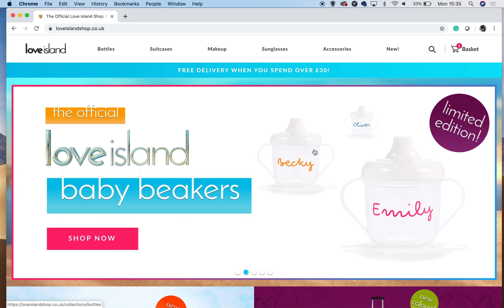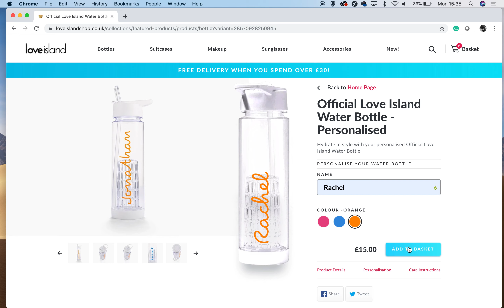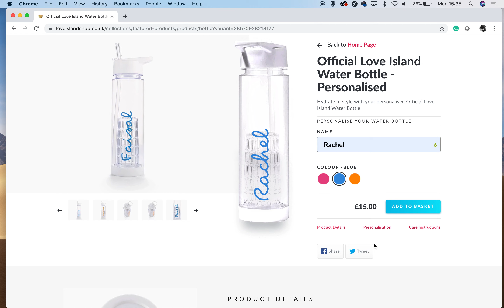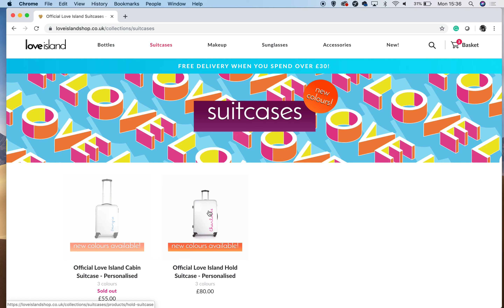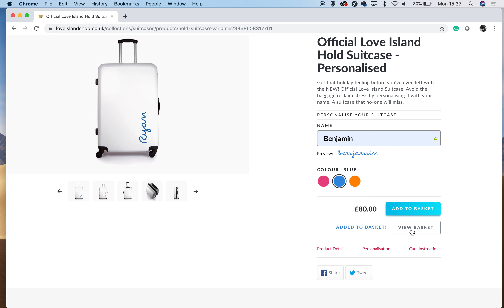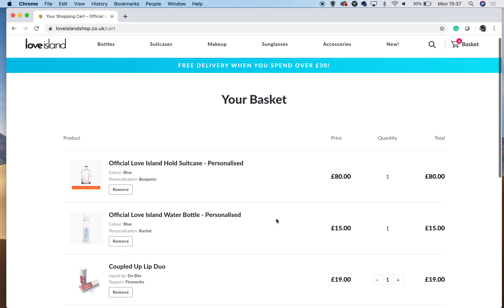Love Island Shop Web-Based Version